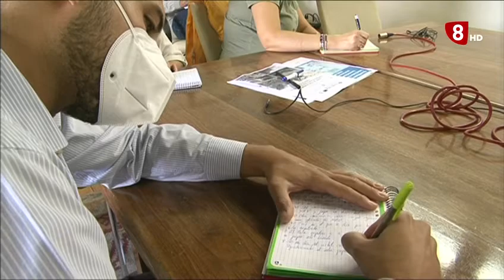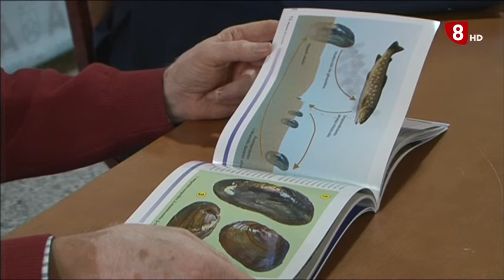INFORMATIVO JUEVES EDICIÓN NOCHE 16-09-2021